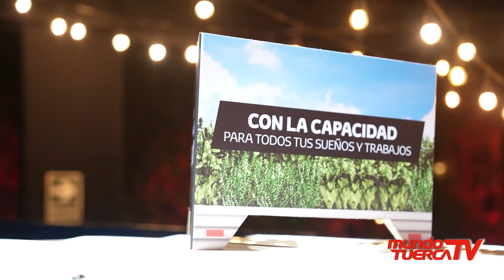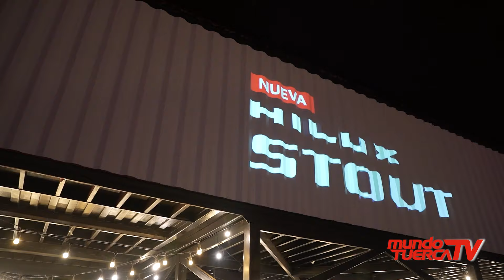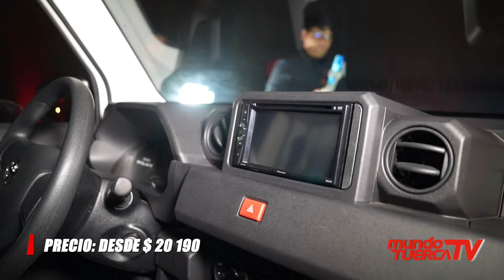𝗧𝗼𝘆𝗼𝘁𝗮 𝗛𝗶𝗹𝘂𝘅 𝗦𝘁𝗼𝘂𝘁 𝟮𝟬𝟮𝟰: 𝗟𝗮 𝗖𝗮𝗺𝗶𝗼𝗻𝗲𝘁𝗮 𝗜𝗱𝗲𝗮𝗹 𝗽𝗮𝗿𝗮 𝗘𝗺𝗽𝗿𝗲𝗻𝗱𝗲𝗱𝗼𝗿𝗲𝘀 𝗣𝗲𝗿𝘂𝗮𝗻𝗼𝘀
Toyota Perú presenta la nueva Hilux Stout, la camioneta perfecta para emprendedores peruanos 🚀. Con un precio de lanzamiento de US$20,190, ofrece versatilidad para adaptarse a cualquier negocio y un motor eficiente de 148 HP que garantiza bajo costo operativo y alto rendimiento 💪. Además, incluye un año de "Toyota Conmigo" para conectar a los usuarios con su vehículo.

𝗧𝗼𝗱𝗼𝘀 𝗹𝗼𝘀 𝗱𝗲𝘁𝗮𝗹𝗹𝗲𝘀 𝗲𝗻 𝗲𝗹 𝗽𝗿𝗼𝗴𝗿𝗮𝗺𝗮 𝗱𝗲 𝗺𝗮𝘆𝗼𝗿 𝗰𝗼𝗯𝗲𝗿𝘁𝘂𝗿𝗮 𝗮 𝗻𝗶𝘃𝗲𝗹 𝗻𝗮𝗰𝗶𝗼𝗻𝗮𝗹 👍🏻 𝗠𝘂𝗻𝗱𝗼 𝗧𝘂𝗲𝗿𝗰𝗮 𝗧𝗩, sábados al mediodía por Willax Televisión en:
🔺Señal abierta digital 1.1
🔺Movistar 16/716
🔺Claro 12/512
🔺Directv 1191
🔺BestCable 8 y en más de 431 cableoperadores.